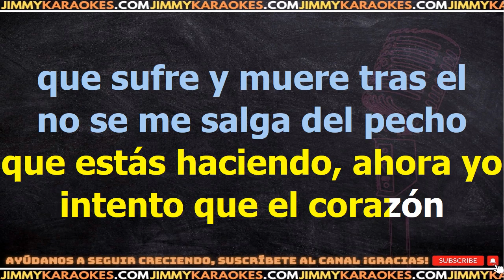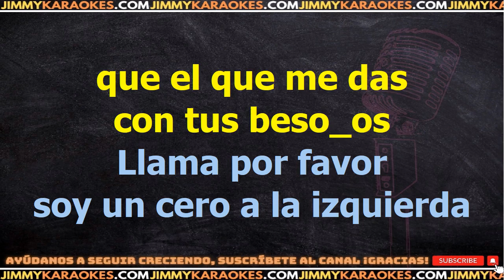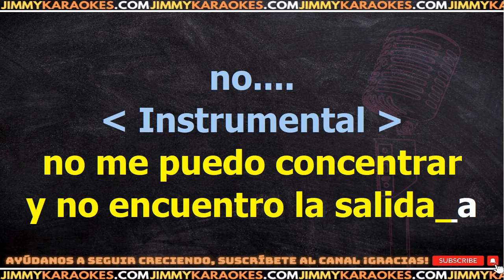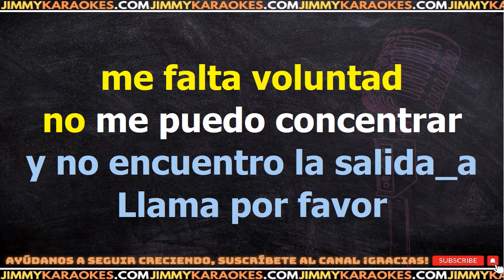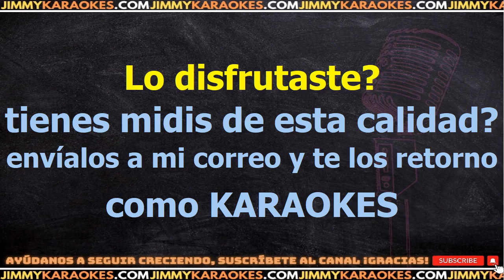Alejandra Guzman Llama por favor KARAOKE